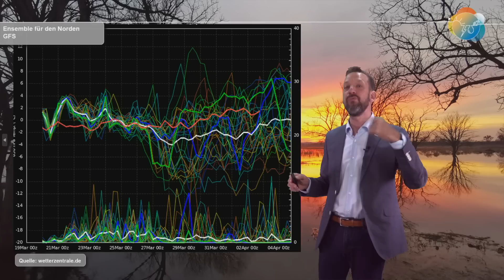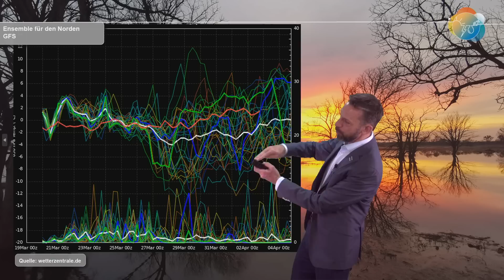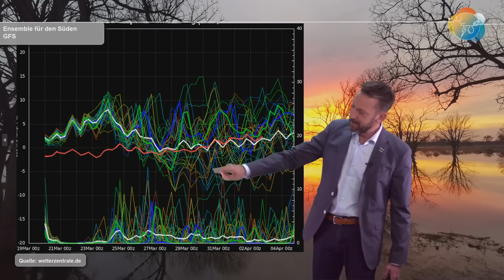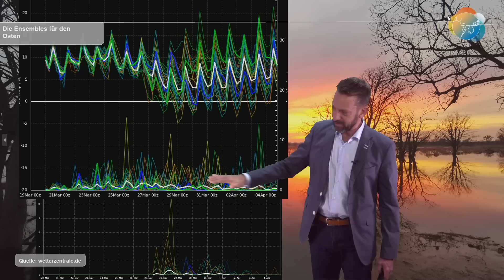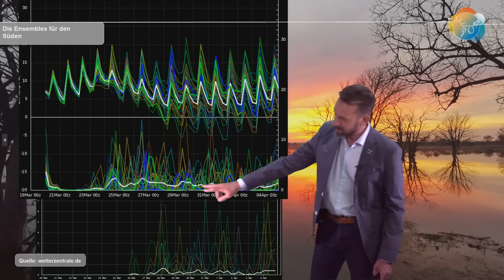Kalendarischer Frühlingsanfang! Ab jetzt wird´s nasser & auch weiß? Wettervorhersage 20.-26.03.2023.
Heute um 22.224 Uhr unserer Zeit steht die Sonne, von Süden kommend, über dem Äquator und wandert dann nach Norden bis zum 21. Juni (Sommersonnenwende) zum nördlichen Wendepunkt. Heute ist kalendarischer bzw. astronomischer Frühlingsanfang. Ab morgen werden die Tage länger sein als die Nächte. Die lichte Hälfte des Jahres beginnt.
Und was beginnt noch? Scheinbar eine Regenzeit, wenn man den Modellen glaubt. Diese Woche noch mit milder, nächste Woche zum Teil mit kälterer Luft und Schnee...?